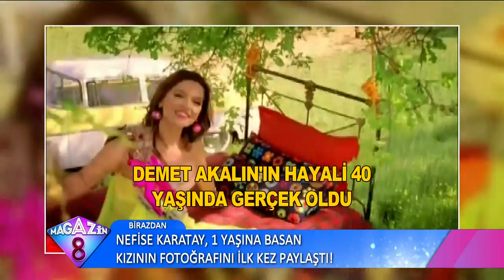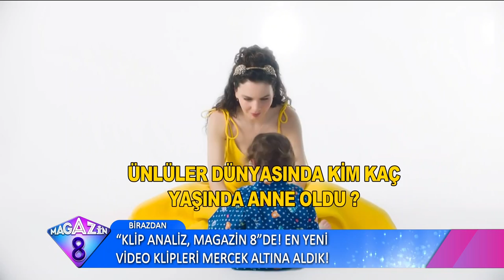Ünlü İsimlerin Kaç Yaşında Anne Olduğuna İnanamayacaksınız!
Meryem Uzerli, Demet Akbağ, Nil Karaibrahimgil, Çağla Şıkel, Demet Akalın, Hande Ataizi ve magazin dünyasının ünlü isimlerinin anne oldukları yaşları açıklıyoruz.